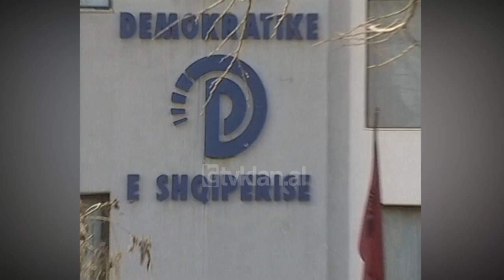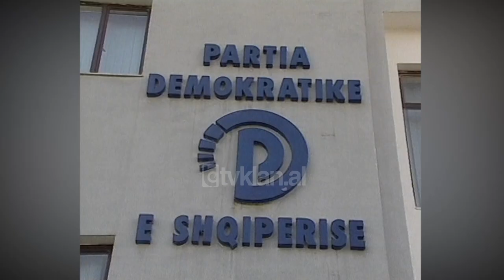Mimi Kodheli u përgjigjet akuzave të liderit të opozitës (22 Mars 2003)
Akuzave të liderit të opozitës për bllokimin që i është bërë dokumentacionit në Bashkinë e Tiranës për vënien në dispozicion të dosjeve çdo kërkese të këshilltarëve, i është përgjigjur numri dy i Bashkisë së Tiranës Mimi Kodheli.

Nëpërmjet një deklarate për shtyp nënkryetarja ka deklaruar se të gjitha kërkesave për informim Bashkia e Tiranës u është përgjigjur pozitivisht. Të gjitha dosjet dhe materialet e fotokopjuara, tha nënkryetarja do të jepen për informacion në bazë të ligjit të arkivave duke respektuar edhe titullarin e institucioneve.

Mimi Kodheli: Këtë interpretim administrata jonë ua ka dhënë me shkrim edhe këshilltarëve të opozitës vetëm pasi u konsultuam zyrtarisht me shkrim Drejtorinë e Përgjithshme të Arkivave si i vetmi organ që ligji e njeh dhe i jep kompetencë të plotë për këtë çështje. Çfarë do të thotë kjo? Kjo do të thotë se ne jemi të gatshëm që pas çdo kërkese të paraqitur pranë titullarit të institucionit çdo këshilltari i vihet në dispozicion për njohje brenda ambienteve të Bashkisë së Tiranës dhe në prezencë të nëpunësve të autorizuar, i gjithë dokumentacioni i kërkuar prej tyre. Lidhur me kërkesat e drejtuara nga zotërinjtë këshilltarë për informacione me shkrim për relacione relativisht të gjata për të aktivitetit tonë ne kemi kërkuar një kohë të nevojshme për nxjerrjen dhe përpunimin e të dhënave për tu plotësuar me këtë informacion.

Prej disa javësh institucioni i Bashkisë së Tiranës është më i sulmuari nga opozita, nga i cili nuk i kanë mbaruar akuzat për falsifikim të dokumenteve./tvklan.al